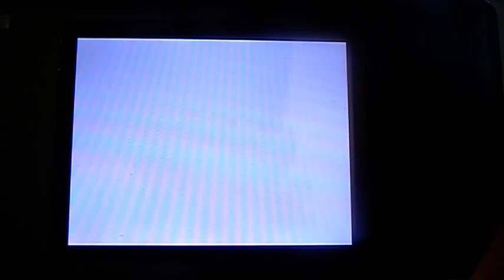Super Mario 64DS star2 Footrace with Koopa the Quick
Go up the 1st wood bridge and find a Goomba with Mario's hat.Then return to Koopa the Quick.To reach the flag-go the same way u went to get the 1st star
Difficulty:**